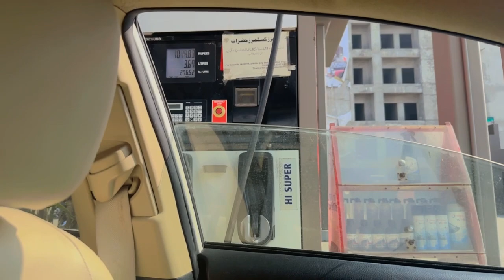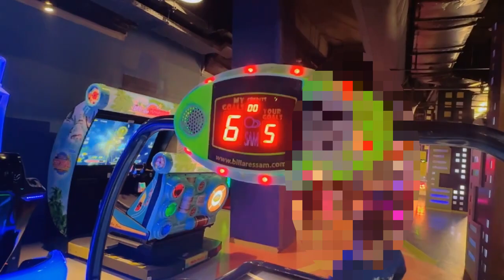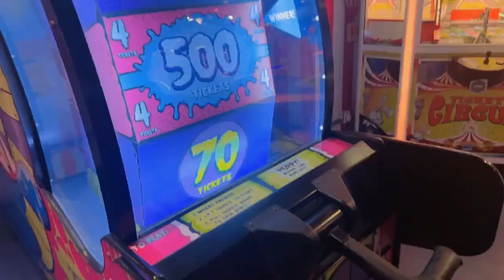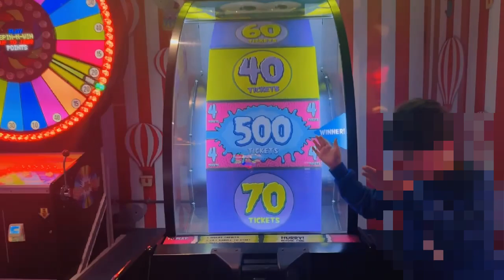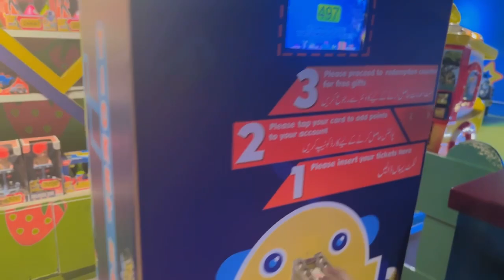Driving in 🇵🇰VS 🇨🇦| Lucky Friday🍀| Won 500 tickets